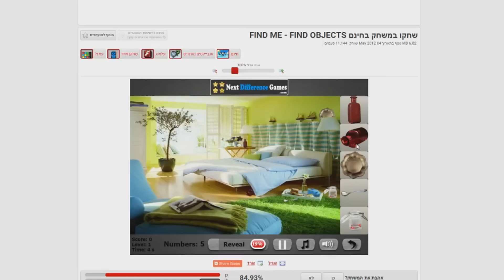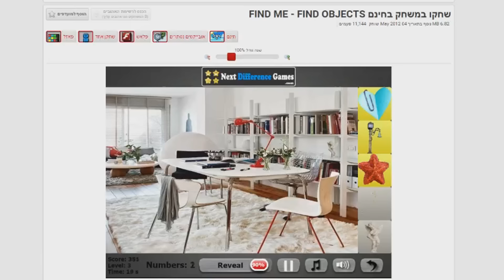FIND ME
gfd8657d67f5d76g5d764f75df8ghfghfhf786f65g76f5f76